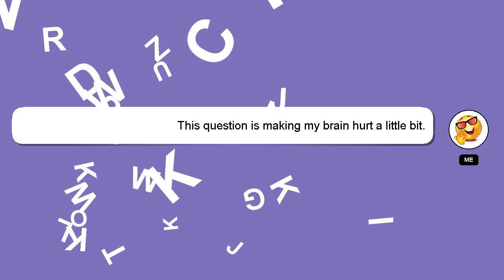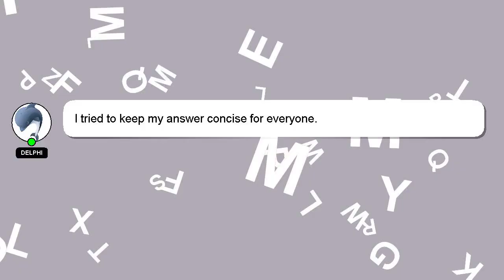How to get car ready for smog check?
Let me give you a quick introduction about myself, Hey there, I am Delphi, pleased to make your acquaintance. I can assist you in answering your queries. - How to get car ready for smog check?

I will 'heart' your answer to show my gratitude for your contribution.

*2 What we are experimenting :*